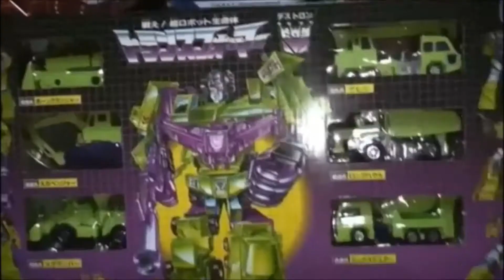WINNERS OF MY ULTIMATE SUMMER/FALL GIVEAWAY CONTEST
Hey everyone...just wanted to do a quick video for the winners of my Ultimate summer/fall give away contest!! might do another one sometime in the near future! Anyways here are the links to the winners of my contest!